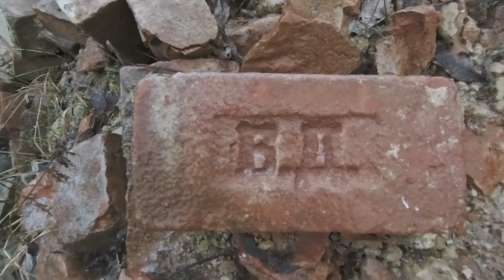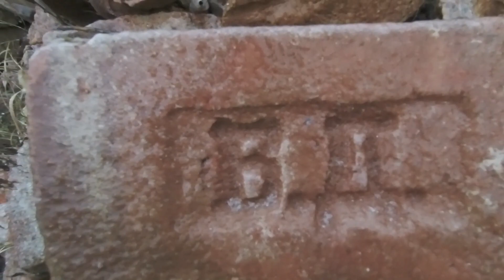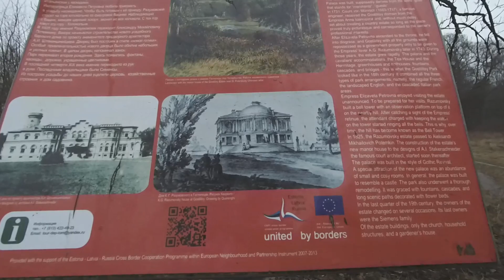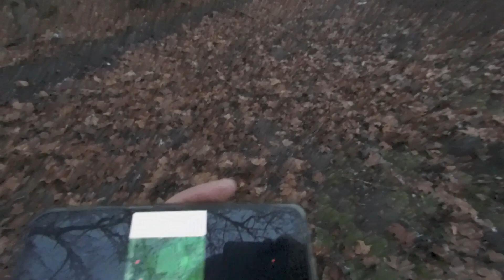Путешествие в заброшенную усадьбу Гостилицы!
Гости́лицы — деревня в Ломоносовском районе Ленинградской области. Сегодня нас ждет путешествие в заброшенную усадьбу Гостилицы, которая также известна под названиями Медвежий конец и Медвежий угол.
В 1721 году Гостилицы получил в подарок от Петра I Б. К. Миних.
В 20-е годы XVIII века фельдмаршал Миних построил на вершине горы земляную «потешную крепость», с бастионов которой палили пушки в дни праздников. На холме были построены усадебный дом со службами, речка Гостилка перегорожена плотиной, на ней построена экзотическая мельница и красильный завод. За тот период, когда Миних владел Гостилицами, была создана роскошная усадьба.
Указом от 7 октября 1743 года Гостилицы были подарены А. Г. Разумовскому. Его брат Кирилл дополнительно благоустроил усадьбу, добавив пруды, гроты и фонтаны, часть из которых сохранилась.
Гостилицы любила императрица Елизавета Петровна. Здесь, в гостях у Разумовского она устраивала обеды и ужины, на открытом воздухе или под расшитым золотым тентом. Однажды в конце мая 1748 года императрица Елизавета гостила у Алексея Разумовского в Гостилицах. С ней были Екатерина и Пётр. Утром произошла просадка фундамента дворца усадьбы, и сержант Преображенского полка по фамилии Левашов вынес Екатерину из разрушающейся комнаты. Тогда погибло 16 человек в погребе и люди возле кухонной печи. После этого инцидента были проведены проверки других, давно не ремонтировавшихся дворцов Петербурга и окрестностей.
В середине XVIII века на горе построили колокольню — звон её колоколов был слышен «за десять верст». Тогда гора и получила своё название (Колокольня). Гостилицкой усадьбой владели три поколения Разумовских. Последним владельцем усадьбы был Пётр Кириллович, который с женой Софьей прожил бездетным. Они практически не бывали в усадьбе и жили за границей до начала 1800-х годов.
В 1845 году по проекту А. И. Штакеншнейдера был выстроен каменный дворец в романо-готическом стиле.
В 1873—1884 годах временнообязанные крестьяне деревни выкупили свои земельные наделы у А. М. Потёмкина и стали собственниками земли.
Согласно материалам по статистике народного хозяйства Петергофского уезда 1887 года, мыза Гостилицы площадью 7199 десятин принадлежала барону Ф. Е. Врангелю, она была приобретена в 1885 году за 190 000 рублей. Охоту, «завод для выделки древесной массы» и водяную мельницу с крупорушкой, хозяин сдавал в аренду.
По данным «Памятной книжки Санкт-Петербургской губернии» за 1905 год в селе Гостилицы жил полицейский урядник, а мыза Гостилицы площадью 6108 десятин принадлежала инженеру Карлу Фёдоровичу Сименсу.
В 1918 году по прямому указанию В. И. Ленина на территории помещичьего имения был организован совхоз «Красная Балтика». Кроме земледелия совхоз имел крупные форелеводческие хозяйства, созданные в прудах усадьбы.
Важным событием в судьбе Гостилиц стали бои за Петроград во время наступления Северо-Западной армии под командованием генерала Н. Н. Юденича. В память о кровопролитных боях в Гостилицах Советской властью был установлен обелиск. На нём нанесена надпись: «Вечная слава павшим в боях за Советскую Родину в 1919 г.».
Осенью 1941 года вермахт превратил удобную для обороны местность Порожков в мощный опорный пункт на перекрёстке дорог. Советские войска неоднократно предпринимали попытки возвратить деревню. Во время одной из таких операций (11 февраля 1942 года) командир взвода лейтенант Пётр Зубков, обеспечивая продвижение своих бойцов, закрыл грудью амбразуру вражеского дзота. На горе Колокольня находится один памятник (монумент в облике цифр 105,3). Окрестности Гостилицкого шоссе на участке между Порожками и Лопухинкой оказались на направлении главного удара советских войск в январе 1944 года, когда 2-я ударная армия под командованием генерала И. И. Федюнинского двинулась в наступление с Ораниенбаумского плацдарма. Командные посты размещались тогда на горе Колокольной.
Отсюда началась операция Январский гром по снятию блокады Ленинграда. Гостилицы были освобождены от немецко-фашистских оккупантов 19 января 1944 года.
По данным 1966 и 1973 годов деревня являлась административным центром Гостилицкого сельсовета. В деревне располагалась центральная усадьба совхоза «Красная Балтика». В 1971 г. совхоз был награждён орденом Октябрьской Революции, вторым (с 1967 г.) по значению орденом СССР, которым сельскохозяйственные предприятия награждались крайне редко.
У деревни Гостилицы когда-то протекала полноводная река. Её глубокое русло превратилось в овраг. О полноводности исчезнувшей реки свидетельствуют названия соседних деревень: Порожки и Заостровье.

В 1990-х годах совхоз был преобразован в АОЗТ «Красная Балтика».

В 2012 году состоялась учредительная конференция по созданию Международного благотворительного фонда «Гостилицы. Возрождение дворцово-паркового ансамбля».
Путешествие в заброшенную усадьбу Гостилицы оставит в Вашей душе незабываемые впечатления!